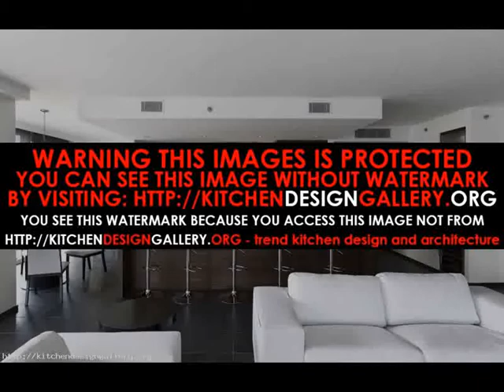kitchen interior design for small kitchens Interior Kitchen Design 2015